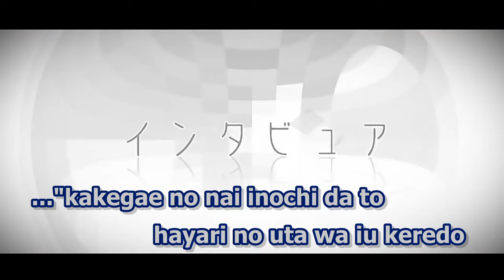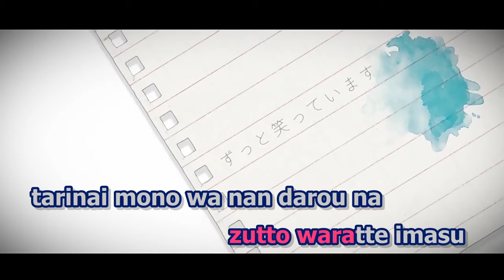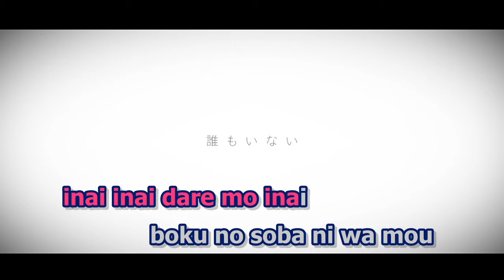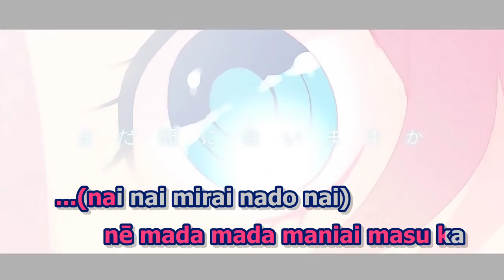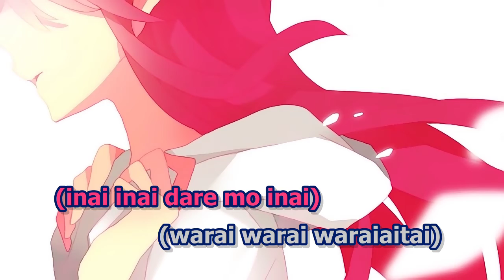【Karaoke】Interviewer【off vocal】 Kuwagata-P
Interviewer
インタビュア

Music & Lyrics: Kuwagata-P
Illustration & Movie: saine
Vocal: Megurine Luka

MP3
on vocal

Romaji Lyrics
"kakegae no nai inochi da to
hayari no uta wa iu keredo
dareka ga boku to kawattete mo
dare mo komari wa shinai

kawaribae no nai hibi ni
karimono no bokura isu o sagashiteru
nan ni mo nare wa shinai mama
shinzou wa tomatteku

kasabuta ni natta kizu o
hippari dashite mata kakimushitte
nijinde kita ni-dome no kotoba
kanashī uta ga kikitakute

suki na ongaku wa nan desu ka?
suki na tabemono wa nan desu ka?
kimi no suki na hito wa dare desu ka?
betsu ni sore ga boku ja nakute ii kedo

dare mo wakariaenai da toka
mimi o fusagi wameiteita
hontou wa uwabe dake da to shite mo
aisarete itakatta

nan ni mo nare wa shinai nara
katachi dake demo tsukurotte
nanika o nashitogeta furi o shite
zutto waratte imasu

tarinai mono wa nan darou na
nani wa nakuto mo kore de ii ka
yūutsu na gozen shichi-ji mae wa
Ah mou sukoshi nemurasete

suki na eiga wa nan desu ka?
suki na kotoba wa nan desu ka?
ima aitai hito wa imasu ka?
kitto sore wa boku ja nain darou kedo

nai nai mirai nado nai
shinai shinai kitai shinai
inai inai dare mo inai
boku no soba ni wa mou

warai warai waraiaitai
mitomete hoshī dake desu
are kore akirameteta
keshiki no mukou gawa ga nijinde

kitto sore wa boku ja nainda" toka

jibun-katte ni akiramete wa
hitori yogari de kizutsuiteta
toshi o totte yatto kizuki mashita
nē mada mada maniai masu ka

(warai warai waraiaitai)

(warai warai waraiaitai)